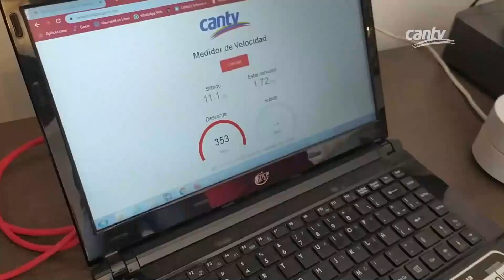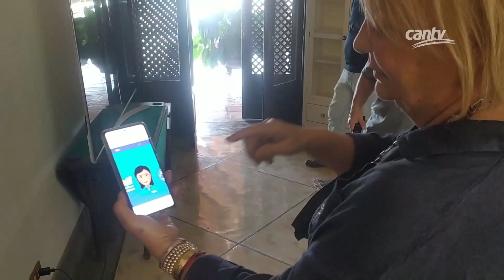Cantv activó servicio Aba Ultra a familias de Lechería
Cantv activó el servicio Aba Ultra en el estado Anzoátegui, para ofrecer los servicios de telefonía fija e Internet de altas velocidades a 483 familias del Conjunto Residencial Las Villas, en la ciudad de Lechería.

El Presidente de Cantv, MG. Jesús Aldana, junto a las autoridades de la Empresa, encabezaron el acto de inauguración acompañados de vecinos y miembros de la junta directiva de la Asociación de Propietarios Villas Unifamiliares (ASOVILLASAC).

Adicionalmente, las autoridades de la Empresa reinauguraron la Oficina de Atención al Cliente (OAC), en la ciudad de Puerto La Cruz, municipio Juan Antonio Sotillo.